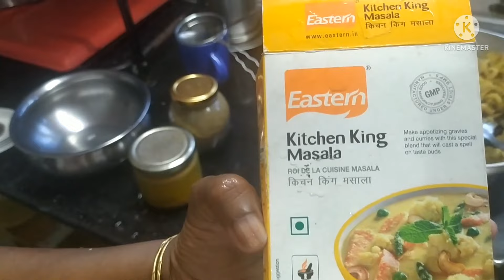കുറശ്ശ് സമയം എടുക്കുമെക്കിലും മീൻ കൊള്ളാം.../in Malayalam/2022/JayuFamily